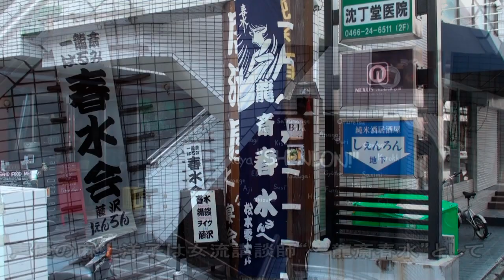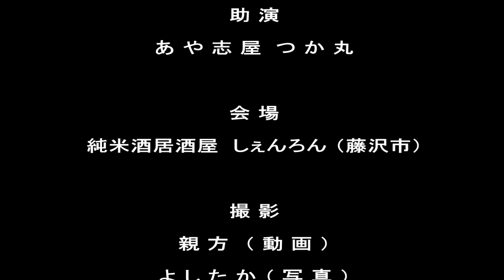第２５回 一龍斎春水ライブ IN しぇんろん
声優の麻上洋子さんが女流講談師一龍斎春水さんとして
２０１０年１月２３日に藤沢市にある純米酒居酒屋しぇんろんをお借りしおこなわれた
ライブの様子です。